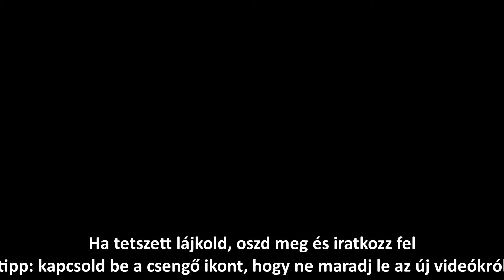Utazás Ikarus-Skoda tr187 trolibusszal Szegeden